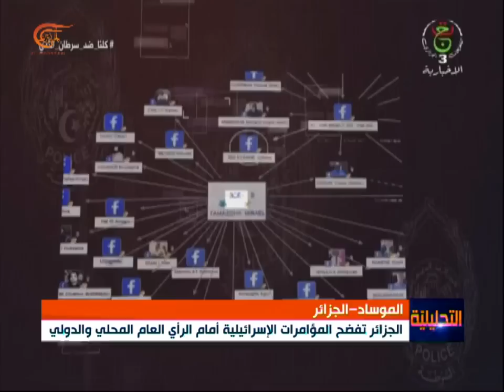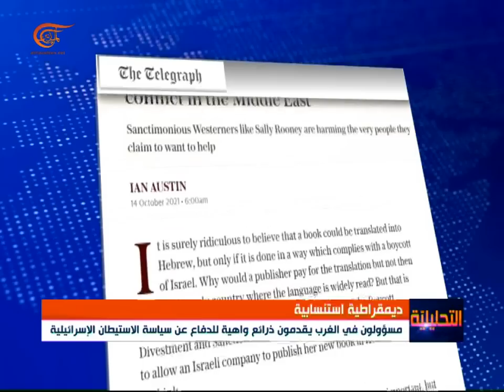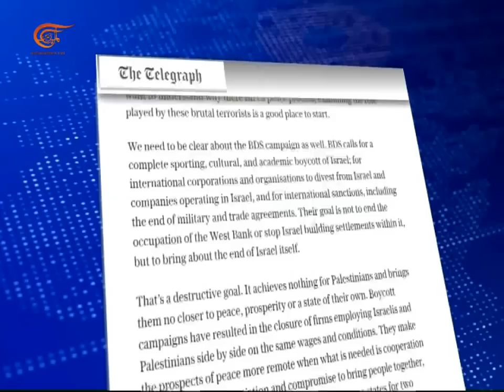التحليلية | كيف تنصب كمائن الفتن لتفجير الاحتراب الداخلي؟ | 2021-10-15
قضية تهز الرأي العام الجزائري.. شبكة  إجرامية  بتوجيهات إسرائيلية، الرئيس التونسي وقضية  المرزوقي.. اتهامات لأطراف داخلية بالاستقواء بالخارج، مداهمات لمنازل ناشطين مؤيدين لفلسطين في بريطانيا.. مضايقات وترهيب..
وفي قضية اليوم:
عنف وتسييس في لبنان.. تزوير في العراق.. اعتداءات في سوريا.. ودم في أفغانستان.. كيف تنصب كمائن الفتن لتفجير الاحتراب الداخلي؟

00:00 مقدمة النشرة
05:05 شبكة اجرامية في الجزائر على اتصال مع الموساد الاسرائيلي
12:43 الرئيس التونسي يتعهد بمحاسبة كل من يتآمر على مصالح البلاد
23:00 ترهيب الناشطين الداعمين لفلسطين في بريطانيا
29:00 قضية اليوم: مكائن الفتن.. مخططات مقصودة لجر شعوب المنطقة نحو الاحتراب الداخلي